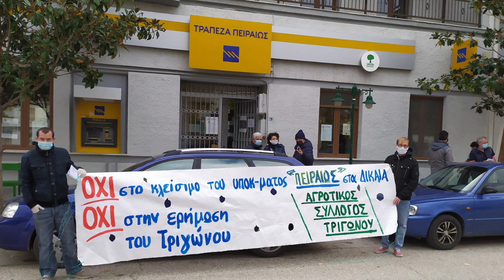ΣΥΝΕΝΤΕΥΞΗ ΤΟΥ Γ. ΖΗΣΙΔΗ ΣΤΟΝ «904 ΑΡΙΣΤΕΡΑ ΣΤΑ FM»